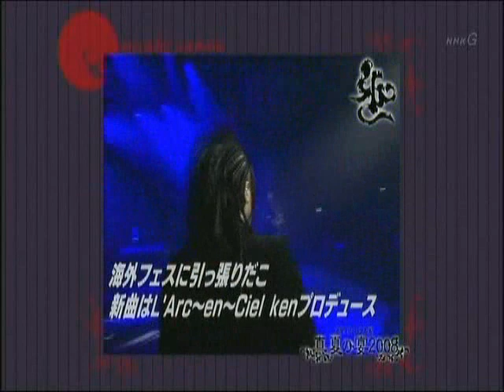visual kei manatsu no utage2008～」 nightmare, alicenine , lm c, plastic tree, an cafe, mucc, d, the gazette part 3